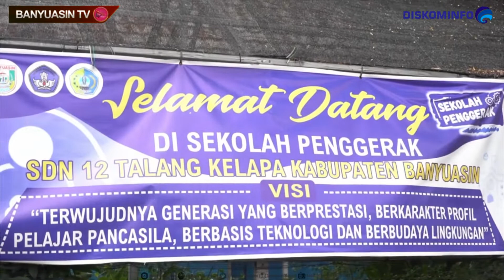Vaksinasi 955 Siswa Jelang Tatap Muka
FOLLOW SOSMED
Fans Page Facebook : Pemerintah Kabupaten Banyuasin